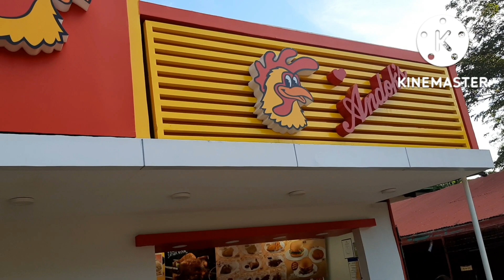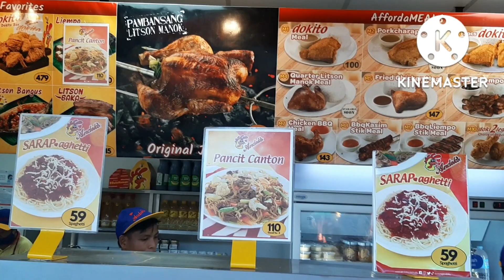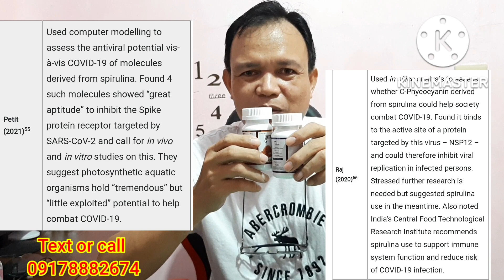Dinner for diabetes with 33 mg/dl increased. Andoks Lechon. Review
Andoks lechon is packed with essential nutrients and vitamins. When this bird comes in a lean breast, it's low in fat and calories and high in protein that makes it ideal for weight maintenance